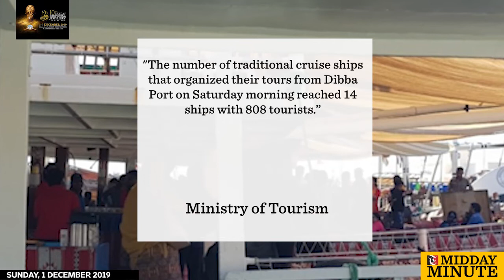Cruise ship numbers increase during Oman National Day holidays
Midday Minute

In two days, 31 vessels carried out cruise trips for visitors to Musandam with more than 1,800 passengers on board.

"The number of traditional cruise ships that organized their tours from Dibba Port on Saturday morning reached 14 ships with 808 tourists.” - Ministry of Tourism

Friday recorded the highest numbers during the National Day holiday with 17 tours with 1002 tourists and visitors on board.